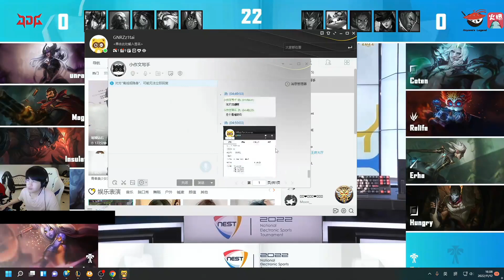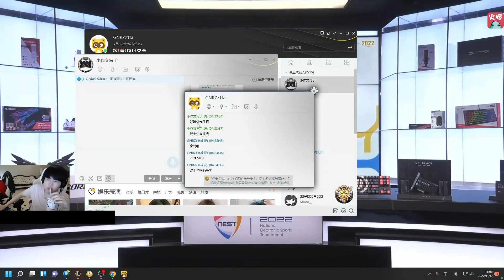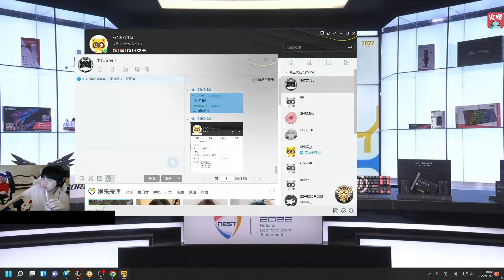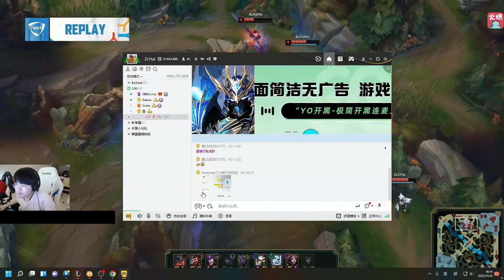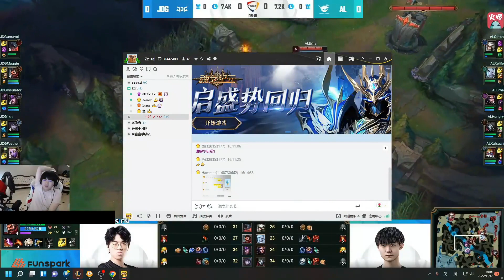姿态爆料有人冒充自己骗钱：头像名字全部模仿我，就是性别弄错了！